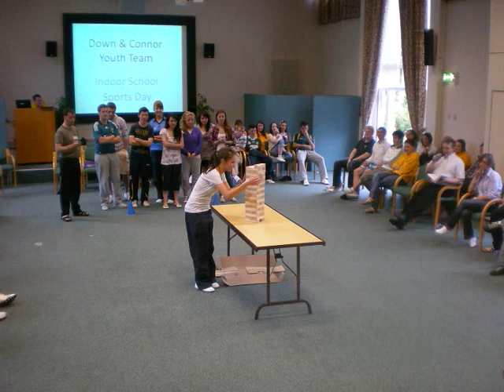Youth Team 2010: With Bernadette we make the Sign of the Cross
The Down & Connor Youth Team 2012. Ireland.